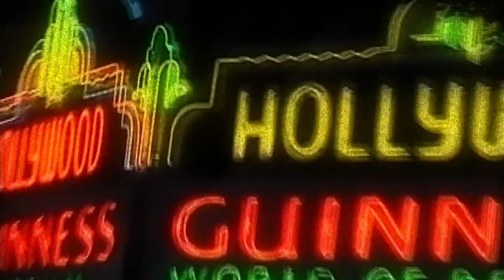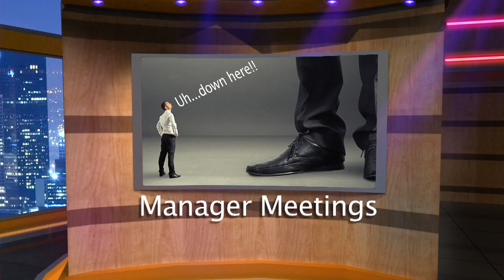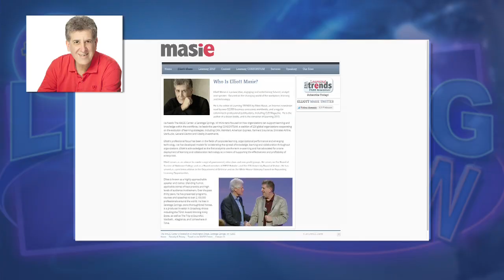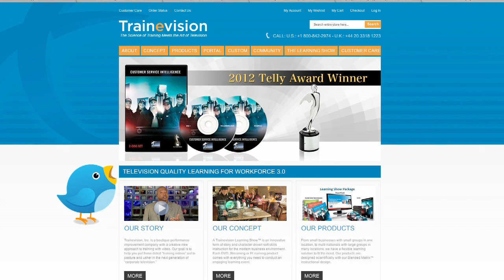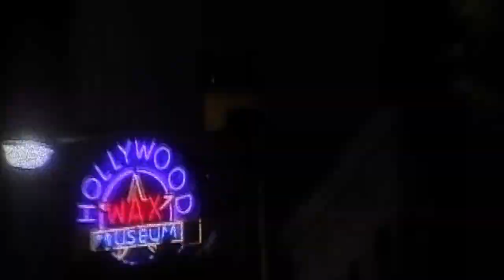The Learning Show Ep #5 - Elliott Masie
Check out Episode #5 where Leigh covers gameful learning, manager meetings and talks with learning futurist and eLearning guru, Elliott Masie. Go ahead and press play!